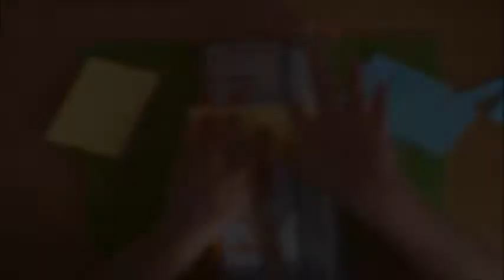Cómo hacer un porta ATC's | Laila color 💗 Pon color en tu vida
✿✿Y os dejo un beso ENORME!!